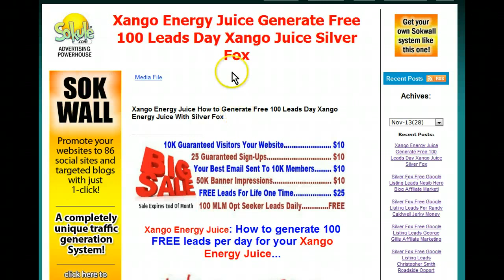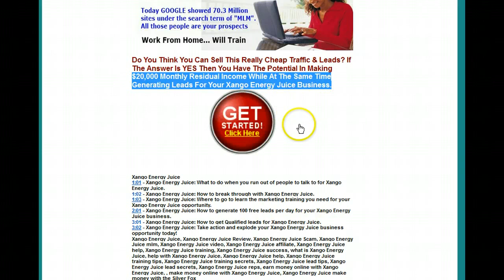Is Xango a Scam? by Harvey the Silver Fox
FREE Xango Leads

The Benefits of XanGo
September 30, 2007 at 3:35 pm  (blogging, helpful tips, myself & I, opinions, real life, XanGo)
XanGo is an all natural fruit juice that helps with more then 40 health issues. The main fruit used in the juice, Mangosteen, contains more then 40 xanthones. Xanthones are powerful antioxidants that provide your body with health enhancing benefits. Unlike most health juices, you can drink XanGo if you are pregnant, and you can start drinking XanG at a young age as well. You can also take it with prescribed medications. There really are no health risks like a lot of the health juices out there, so it's worth a try. That was my outlook. It won't harm me and could quite possibly help me out, so I went for it.

Here are a few of the benefits it lists in the pamphlet that I have found it helps with:

Antibotic. It helped modulate bacterial infections, which are always a risk after having a surgery.
Helps with anxiety. I found that when I took it everyday, my anxiety level went way down. I stress less about things :)
Anti-depressant effect.Xango juice makes you feel happy. My boyfriend pointed out that every time I took my Xango I seemed to be a lot happier. It lifted my spirits, so to speak!
Periodontal (supports gum health). My gums are sensitive, and they bleed easily. Since I have been taking Xango, I've noticed less "pink in the sink".
Migraines.Now I don't get migraines, but sometimes I do get really bad headaches. Xango helps dull the throbbing pain, and makes it go away faster then waiting it out.
Energizer.Yup, Xango is definitely an energy booster. That's why my mom always reminds me to take it if I am dragging.
Anti-inflammatory.With my disorder, my joints become inflamed easily. Xango helped minimize it and when I take it when I'm supposed to, this rarely happens to me. Unless I fall down the stairs or something. Than I will be inflamed for a little while, but Xango will help the inflammation go down faster.
Analgestic (may reduce pain). For me, it definitely has. I do still feel some pain, but not as much as I normally do.
Anti-pyretic (may lower fever). I haven't even gotten a fever since I've been on Xango! I normally catch everything too.
Antiviral.Oh man, I swear I used to get a cold just about every other week! Since I've been on Xango, I've had way less colds, and if I do get them, I get better faster.
Immune modulator. Maybe I get fevers and colds less because Xango is said to help improve immune response, and my immune response since on Xango has stepped way up.
Irritable bowel. It reduces bowel inflammation, so I can have more spicy foods! Which is good, because my boyfriend loves spicy foods and always makes me eat spicy foods!
It tastes good! It really does! I drink it and I am a very picky person!
There are several other benefits of taking XanGo, but the ones I listed above are what I feel the Mangosteen juice has helped me with. Remember, everybody won't respond to it the same way; some times it takes longer for the juice to kick in, which is why they recommend The 90 Day Mangosteen Juice Trial. I know several people who tried it for the 90 days, didn't notice any improvements so they got off only to notice the difference they felt after not taking it.

Truthfully, it is a little bit expensive but look at it this way: so are all those different medications you take for different symptoms of things. Cold medicine, fever medicine, pain medicine, migraine medicine. It all adds up. So why not try XanGo? What harm can it do? Take The 90 Day Mangosteen Juice Trial and see if you notice a difference; whether you are on it or off it.